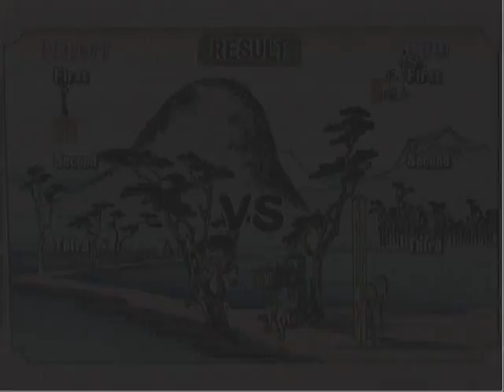Basement Quality - Kabuki Warriors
Pat, Taha, and Randy hype up the crowd in this artful, tournament quality fighter.

Shoutouts to Kevin Macnamara's ass